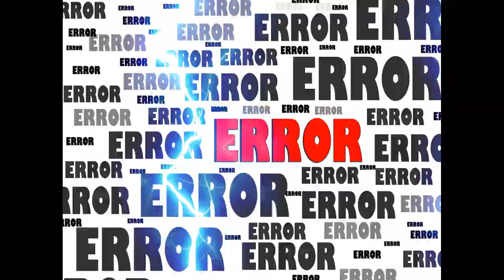Chaos and Confusion / Original Short Instrumental.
Chaos and confusion is what the world looks like to me at the moment, we are still wearing masks, places are closed, politicians fighting, Riots, Fake news, division, no common sense, culture degradation, no positive news is shown to us by the media but only what they want us to hear, beware of social media shadow banning you if they don't like what you say or it doesn't fit there agenda, vote by mail election fraud coming up!  Something Evil is loose. Wake up my friends and break free! Comment! i love the comments. Share if you like... Stay safe out there everyone..